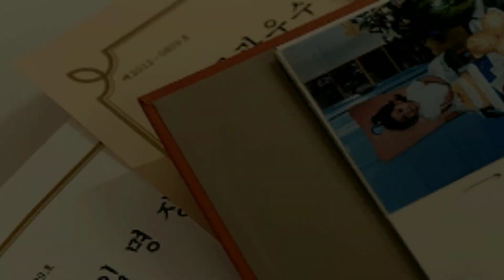Navillera 🦋 || Uma lição de vida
Drama de uma sensibilidade imensa, que mostra mais uma vez que nunca é tarde pra sonhar e realizar esse sonho enquanto se está vivo ❤️

📺 Onde assistir

Cantora: Miley Cyrus